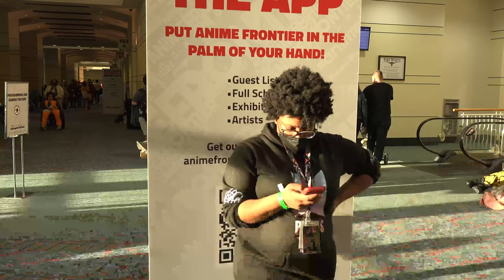Mr. Compress Compresses Anime Frontier 2022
Mr. Compress compresses attendees of Anime Frontier 2022, how will his performance unfold in this new skit video?!

Be sure to also punch the bell to get notified when new videos go up!